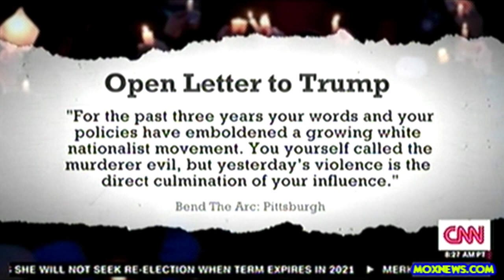Jewish Group: President Trump Denounce White Nationalism Or You Are NOT Welcome In Pittsburgh!